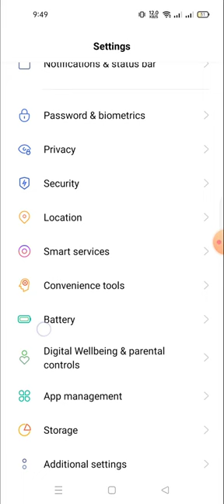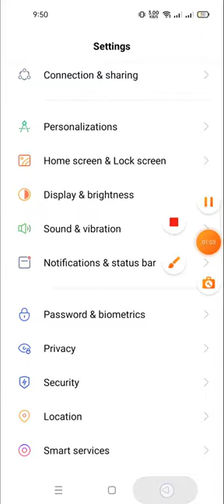how to enable dark mode on youtube android